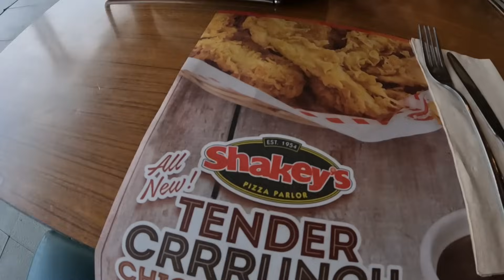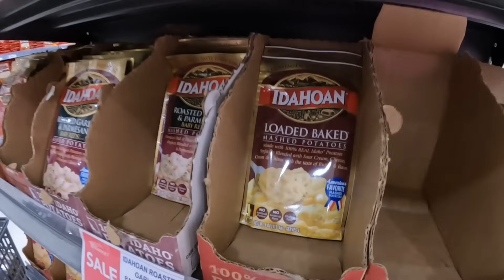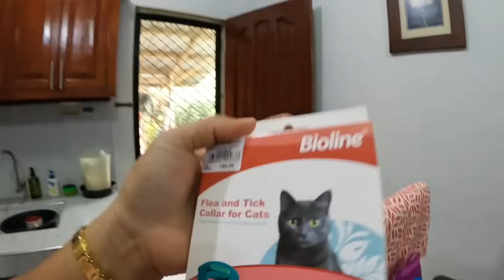Travel To The City For Errands and Lunch + Ming-ming Is Very Happy With The News From Dennis